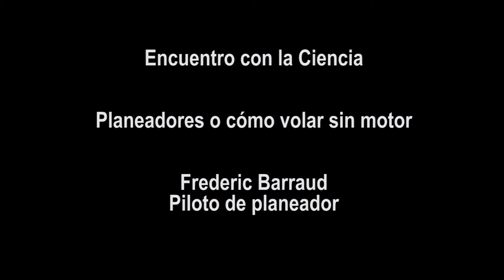Láser de Electrones libres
Humberto Martin Silva Vasquez

Centro Brasileiro de Pesquisas Físicas
CBPF